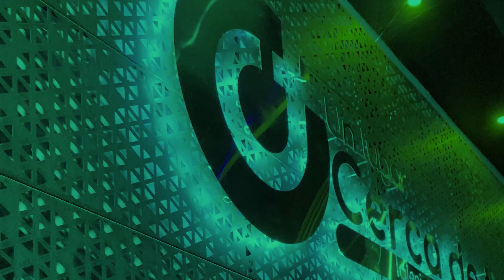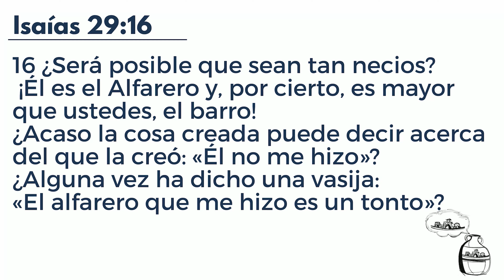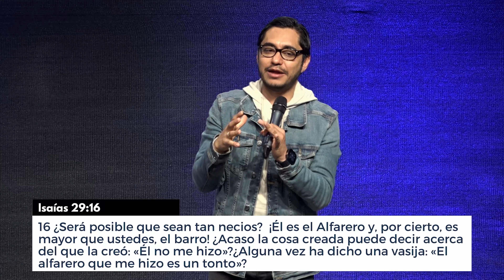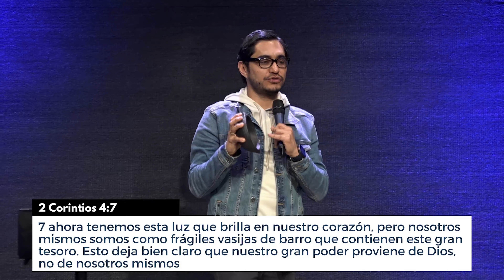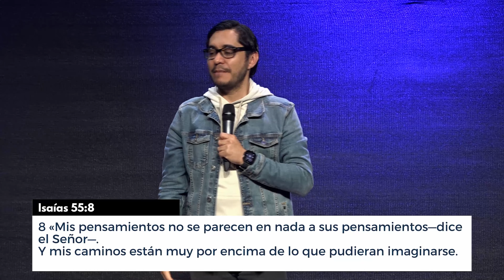Estorbos para encontrar mi proposito - Ps. Oscar Herrera | Un Lugar Cerca De Ti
📖 Disfruta nuestra predica
0:00 Intro
9:26  Estorbos para encontrar mi proposito
10:37 Creer que yo soy el alfarero
20:56 Olvidar que somos barro
27:11 Ser una vasija que se cree mejor que el alfarero
34:06 Negar que somos creación de Dios
41:36 Creer que Dios es un tonto